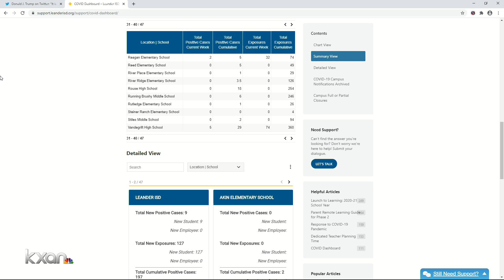Vandegrift High School cancels in-person learning for week after Thanksgiving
After a rise in COVID-19 cases, Vandegrift High School will stop in-person learning for the week after Thanksgiving, Nov. 30-Dec. 6.